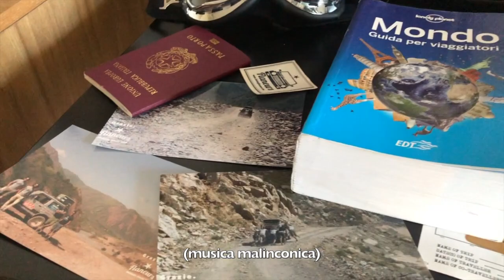Flaneurs 2019 - il ritorno